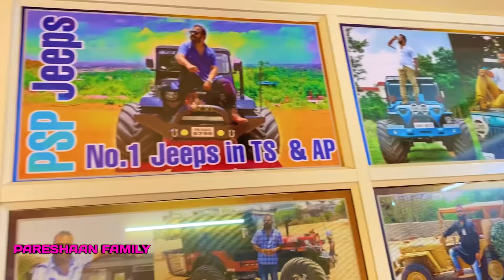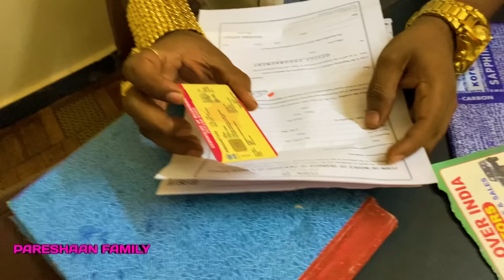My New Car Volg || The Biggest Surprise To Me || Hyderabad Boys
PARESHAAN BOYS
pareshaan boys pranks
comedy Tub,pareshaan talks
pareshaan vlogs
Hyderabad Pranks
Hyderabad prank videos
telugu prank videos 2021
Prank on Uppal Balu
Vinay kuyya pranks
extreme dares
darestar gopal prank videos
TELUGU PRANKS
telugu latest movies
latest pranks in telugu
telugu pranks funny videos
telugu pranks on girls
pranks on boyfriend
saddam hussein
saddam hussain vlogs